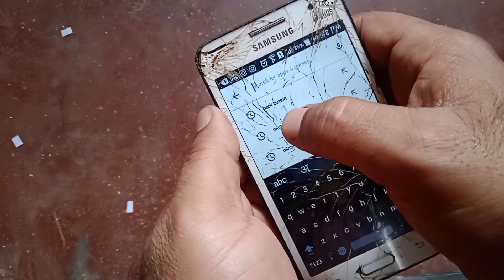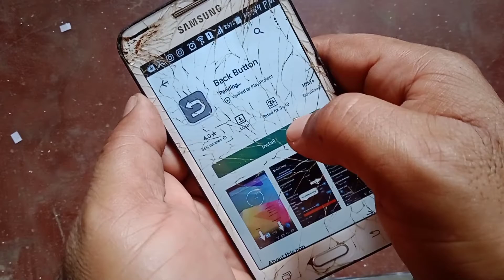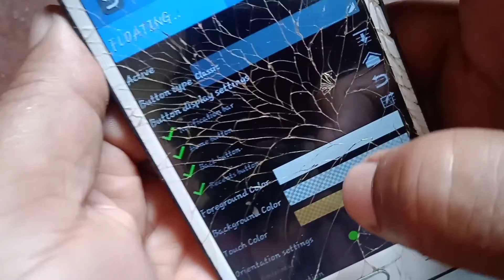mobile ka back button Kaise theek Karen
mobile ka back button Agar kharab ho jaaye to aap apne aap se install Karke use theek kar sakte hain bahut hi aasani se is video mein janenge ki aap back button Kaise banaa sakte hain aur kaise theek kar sakte hain
mobile
kharab touch
mobile technology
mobile touch
#mobile screen touch
kharab mobile